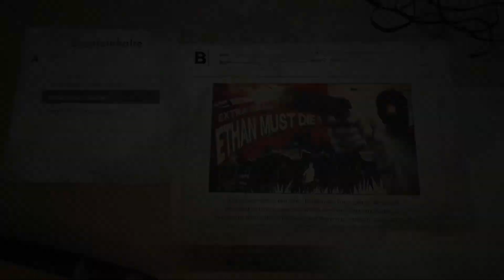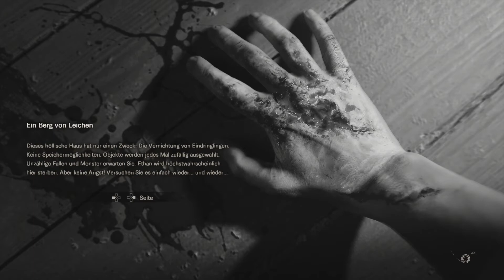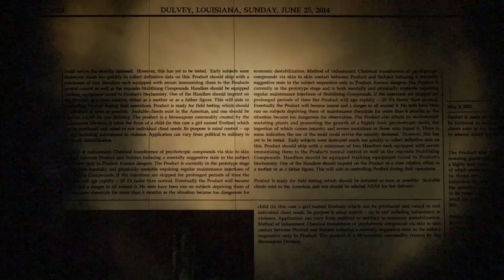RESIDENT EVIL 7: Biohazard BANNED FOOTAGE DLC #012: Ethan muss sterben!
Das Minispiel Ethan muss sterben :D naja sehr intressant ist es aber in meinen Augen nix für ein Lets Play :D trotzdem viel Spass mit dieser Folge.